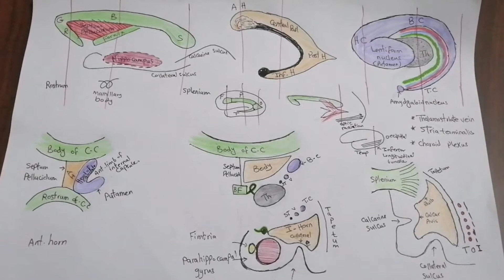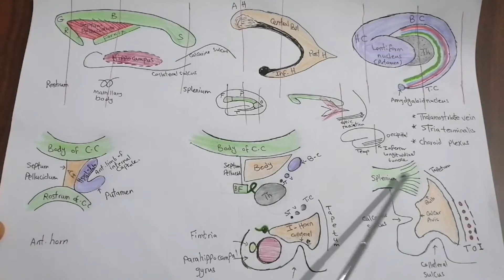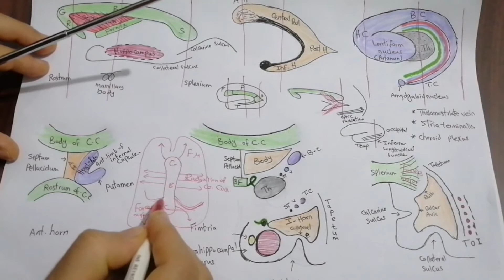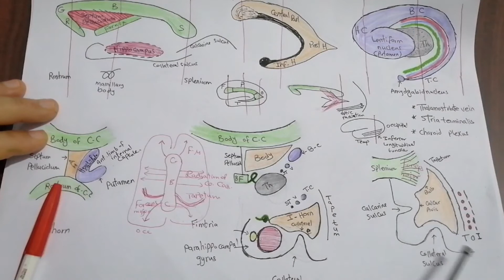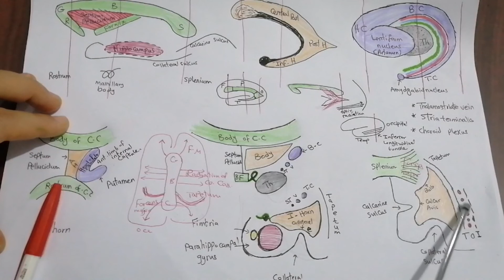Lateral ventricle:part 2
Lateral _Ventricle_Anterior_ Posterior_Horns